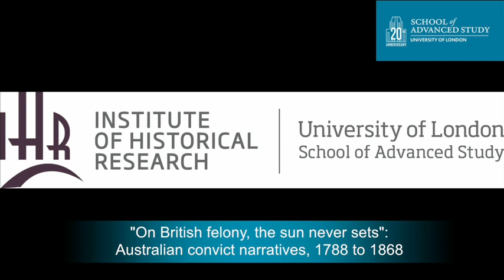"On British felony, the sun never sets": Australian convict narratives, 1788 to 1868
29-01-15 Institute of Historical Research
Paris-Sorbonne University

Franco-British History seminar series